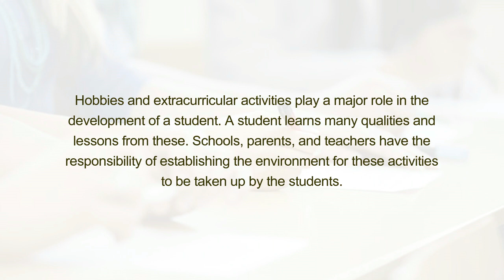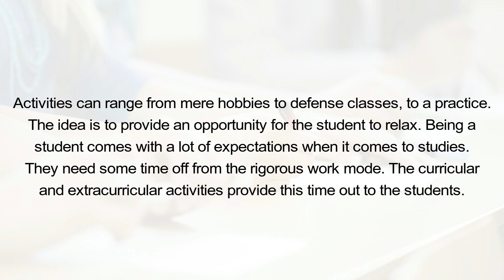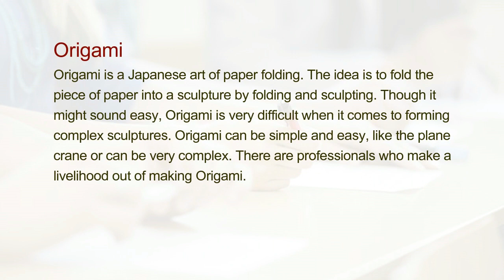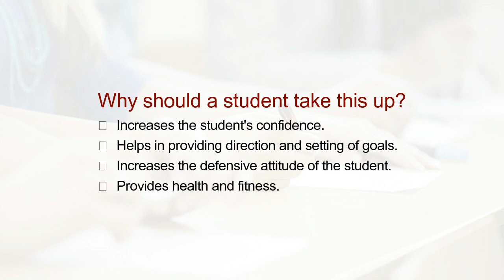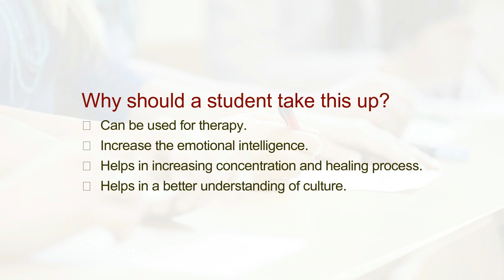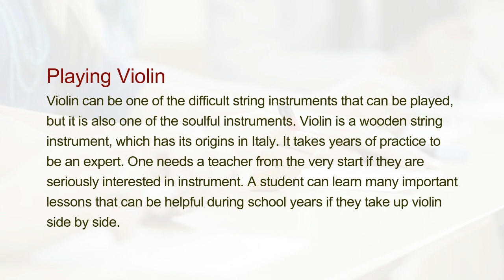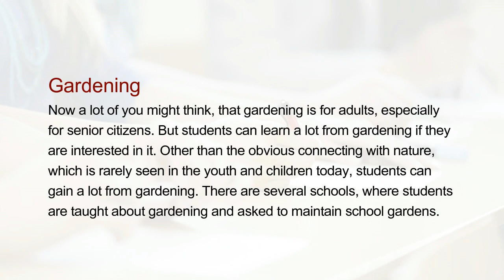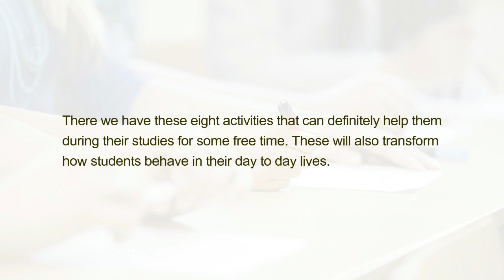8 Unique Hobbies that Students can Take up to Relax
Hobbies and extracurricular activities play a major role in the development of a student. A student learns many qualities and lessons from these. Schools, parents, and teachers have the responsibility of establishing the environment for these activities to be taken up by the students.